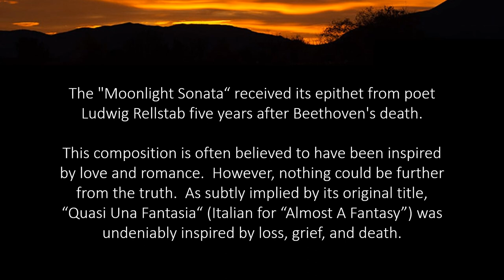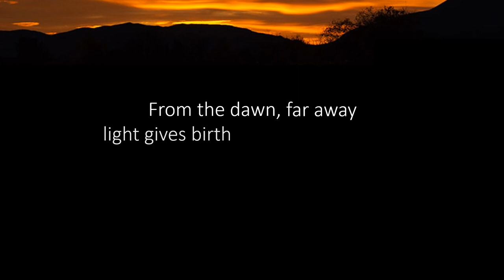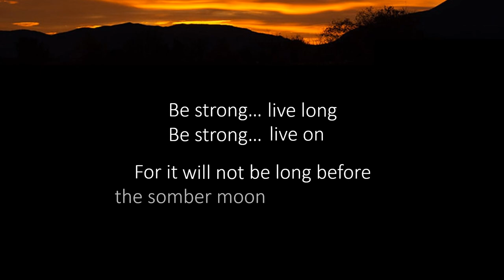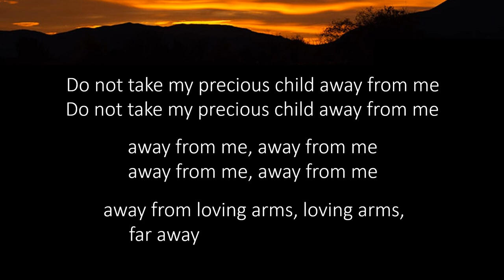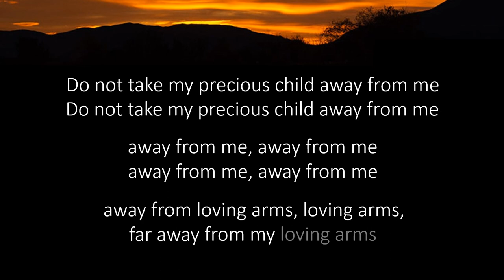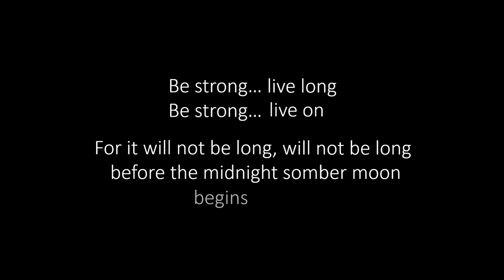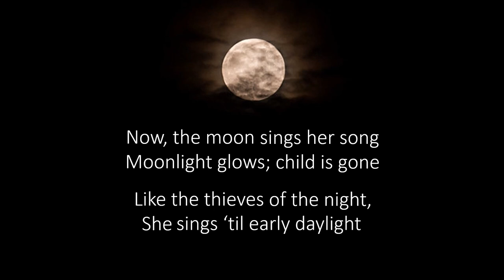Moonlight Sonata Poem "Canto Di Morte" by David Sanz